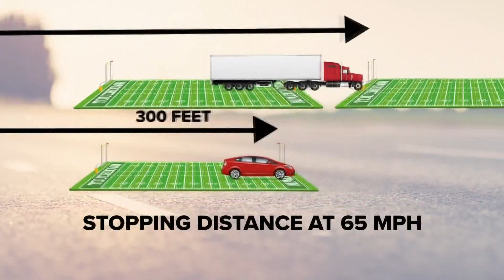Commercial truck drivers urge caution for passenger vehicles as Maine roads get busy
With more cars on the road and more distractions  than ever before, commercial truck drivers want others to keep their distance and be aware of their surroundings.